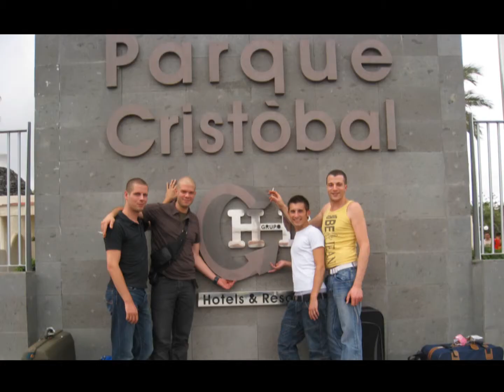playa de lingles (partie1)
vacance playa del ingles 2009